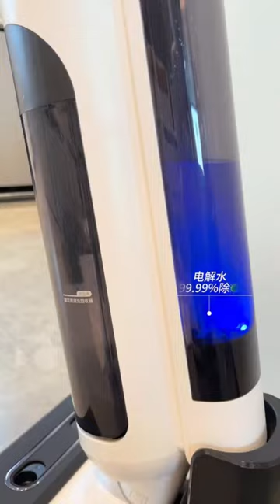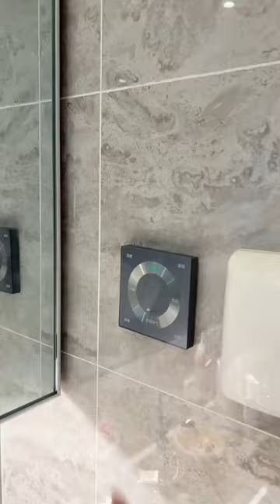【理想家vlog】沉浸式回家28岁 把生活过成我喜欢的样子～+沉浸式宅家｜两人一狗的充实治愈周末+36平loft沉浸式独居宅家美食全靠破壁机～+沉浸式回家丨央企小姐姐北京二环60平小家